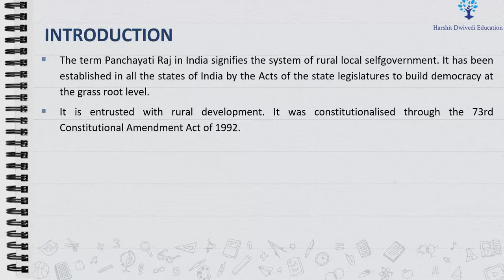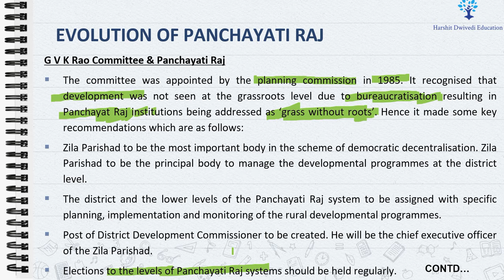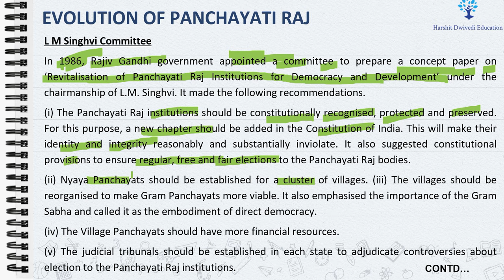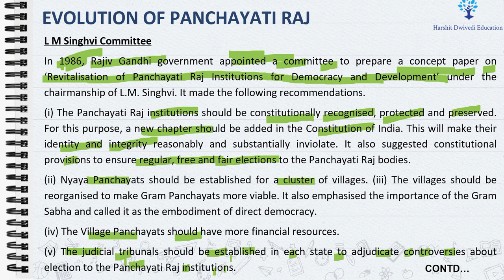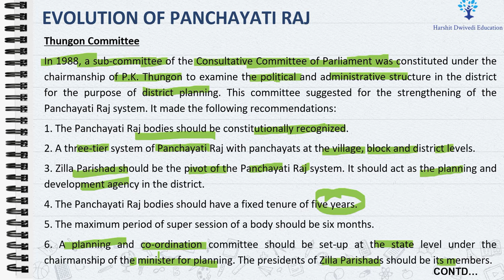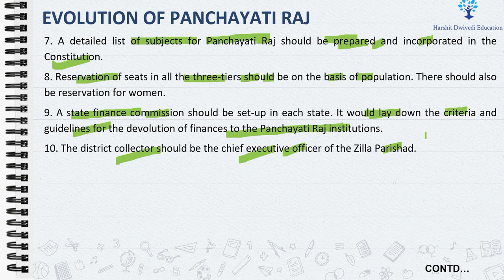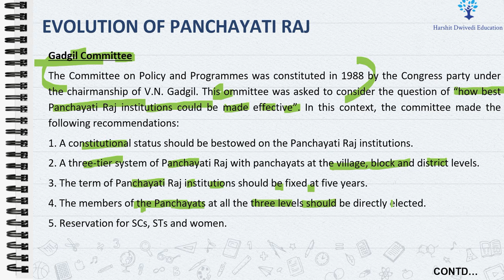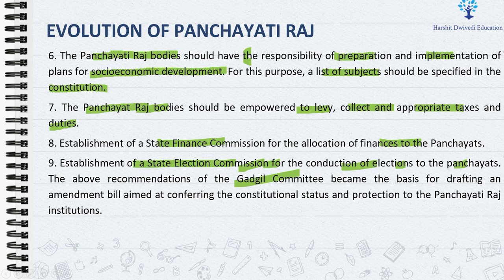(V162) (G.V.K. Rao, L.M. Singhvi, Thungon & Gadgil Committee on Panchayati Raj) M. Laxmikanth Polity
This is the 162nd video of Indian Polity by M. Laxmikanth sixth edition.

# G V K Rao Committee Report
# L M Singhvi Committee Report
# Thungon Committee Report
# Gadgil Committee Report